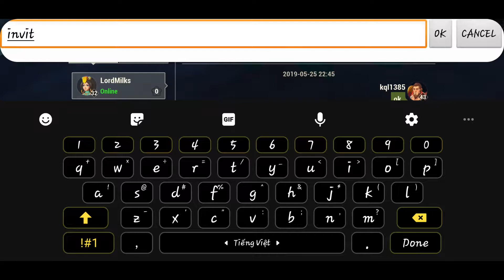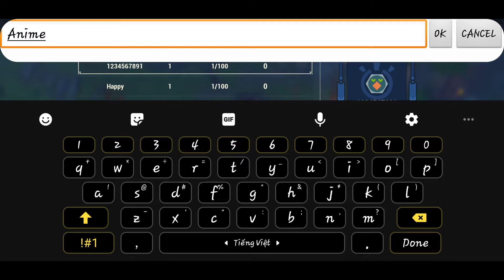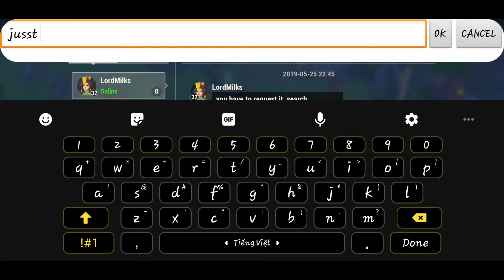Dawn of Isles IOS-Android-Review-Gameplay-Walkthrough-Part #15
Dawn of isles is a mobile game (MMORPG) produced by Netease,Inc. It brings a fun-tastic world to the gamers through refreshing visuals, DIY experience, powerful elemental combos, and rich types of gameplay.

Dawn of Isles Dive into the Captivating Landscapes
- A New World of Vibrant and Refreshing visuals!

Dawn of Isles Build What you Need with your Own Hands!
- Collect, Produce, Upgrade at your whim!

Dawn of Isles Utilize Elemental Combos in Combat
- Master the very Element; Turn defeat into victory!

Dawn of Isles Match wits against your rivals and foes
- Team up in the Fights full of unexpected twists and thrills!